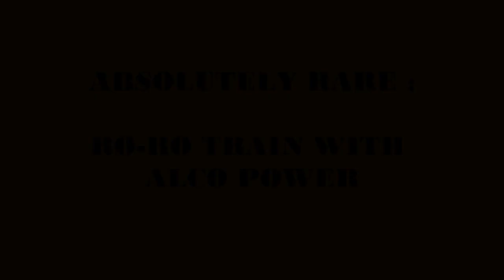RARE Spotting :Konkan Railway RO-RO train with ALCO twins!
Extremely rare spotting on KR : The famous RO-RO train of Konkan Railways spotted behind Kurla Alco twins. 99.99% of the times, the train will always be powered by either a single WDG-4/WDG-4D or twin WDG-4. From the past 5-6 years the RO-RO duties have been handled by the EMD's on KR. Prior to that all the RO-RO duties were very well handled by the Alcos from Kalyan, Ernakulam and Erode diesel loco sheds.
The freight specialists from Kurla DLS, CLA WDG-3A#14676R + CLA WDG-3A#13063 showing wonderful acceleration with the heavy load.